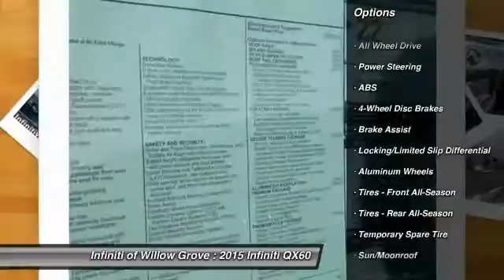2015 Infiniti QX60 Willow Grove PA X6F9526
2015 Infiniti QX60

This 2015 Infiniti QX60 (X6F9526) with and Standard features include: Leather seats, Bluetooth, Remote power door locks, Power windows with 4 one-touch, Heated drivers seat, Sunroof - Express open/close glass, CVT Transmission, 4-wheel ABS brakes, Air conditioning with dual zone climate control, Rear air conditioning - With separate controls, Universal remote transmitter, Audio controls on steering wheel, Xenon headlights, Traction control - ABS and driveline, Head airbags - Curtain 1st, 2nd and 3rd row, Passenger Airbag, Multi-function remote - Trunk/hatch/door/tailgate, windows, Tilt and telescopic steering wheel, Fuel economy EPA highway (mpg): 26 and EPA city (mpg): 19...